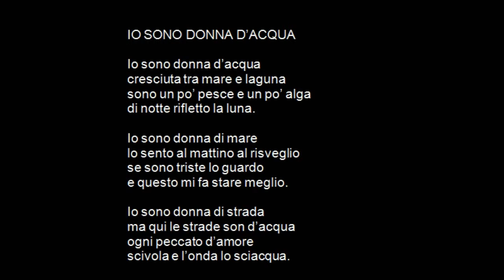Io sono donna d'acqua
Lionello Gennero mette in musica alcune strofe di una poesia di Clara Vajthò, tratta da "Storie di Cazzo e Figa, scoiattoli e altri amici". Una prova e un'anteprima, durante il varietà "Anche il re cade", a Torino al Teatro della Caduta l'8 dicembre 2015.

cresciuta tra mare e laguna
sono un po’ pesce e un po’ alga
di notte rifletto la luna.

Io sono donna di mare
lo sento al mattino al risveglio
se sono triste lo guardo
e questo mi fa stare meglio.

Io sono donna di strada
ma qui le strade son d’acqua
ogni peccato d’amore
scivola e l’onda lo sciacqua.

Io sono donna di vento
non riesco a fermarmi in un posto
passo veloce e accarezzo
vado e ritornerò presto.

Io sono donna laguna
lento il battello mi porta
e non conosco la fretta
non cerco la strada più corta.

Io sono donna di pioggia
guardo le gocce cadere
lascio che l’acqua mi bagni
apro la bocca per bere.

non posso vivere senza
devo sapere che c’è
che è una continua presenza.